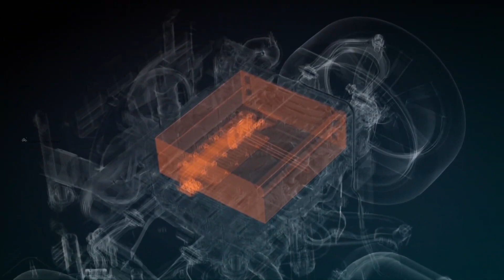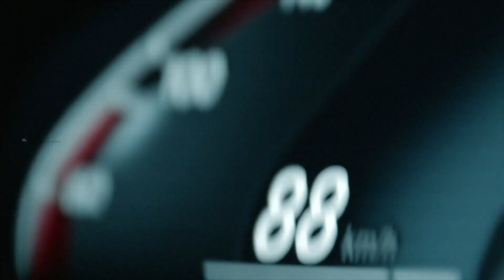BMW Starts Production Of BMW iX5 Hydrogen Model with Fuel-Cell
+++ Manufacture of small-series BMW iX5 Hydrogen at the Research and Innovation Centre’s pilot plant in Munich +++ Test fleet will go into service worldwide from spring 2023 +++